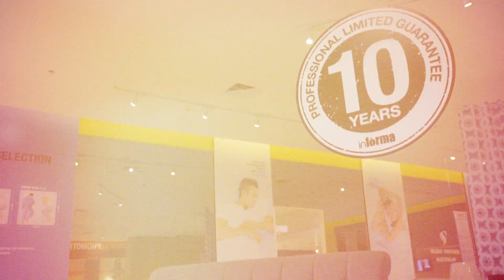Informa Sleep Promotional Video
Commercial video for Informa Sleep